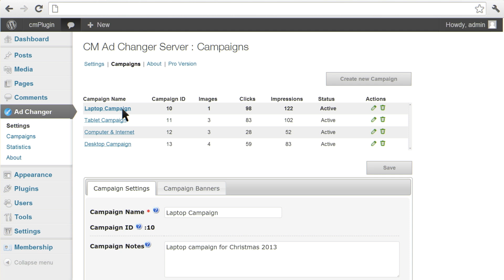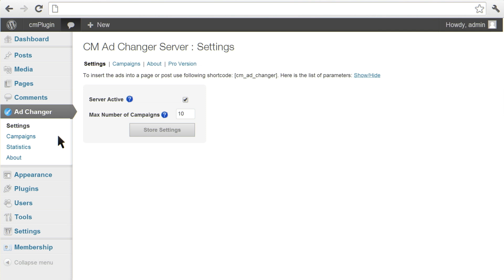Manage Online Banner Ads Campaigns Across Multiple Sites | WordPress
CreativeMinds

Getting the message out there, and is it working? The Adaptable Ad Changer WordPress plugin by CreativeMinds manages, tracks and provides reports on how well your WordPress advertising campaigns are running.

Designed specifically for eCommerce, this Ad Changer plugin can be used for cross-website banner advertising promotions, managing discount sale events and improving your product banner ads.

This plugin allows users to streamline WordPress ad management with large scale ad campaigns and coordinated ad placement so you can make money online with any WordPress blog or website.

The admin dashboard includes in-depth statistics on ad clicks, ad impressions, user location, and server load, so you can easily analyze ad performance to improve advertising campaign conversions.

This introductory video shows the basic functionality of the Ad-Changer and explains how to run ads across several WordPress sites, how to load creative and how to track results.

Manage Online Banner Ads Campaigns Across Multiple Sites | WordPress , wordpress ad server, wordpress ad management, wordpress advertising plugin, wordpress banner ad management, wordpress ad management plugin, ad server wordpress plugin